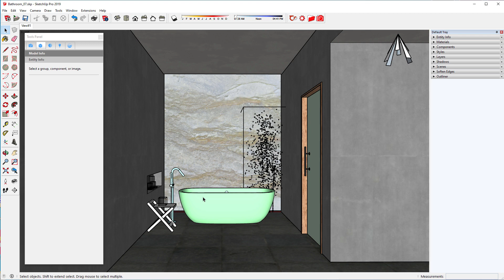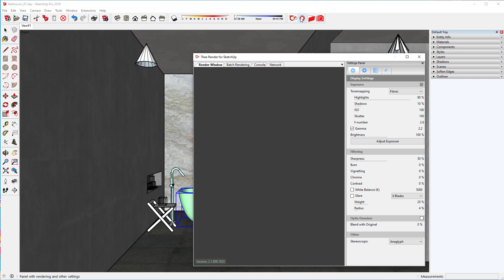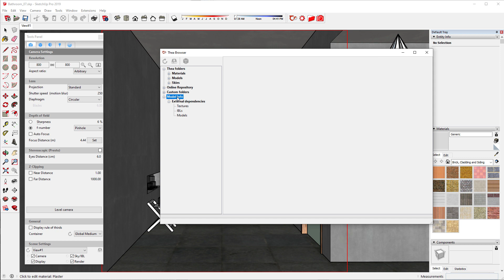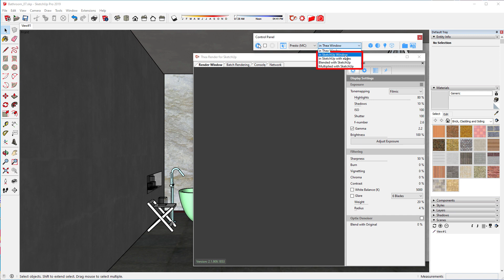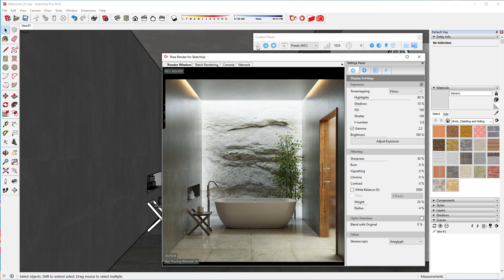Thea for SketchUp v2 - Getting Started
In this Getting Started video, we will guide you through the basics of the User Interface.